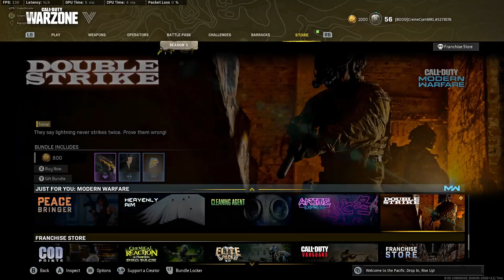Warzone - Banter With The BODS Boyz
Oh, those boys.